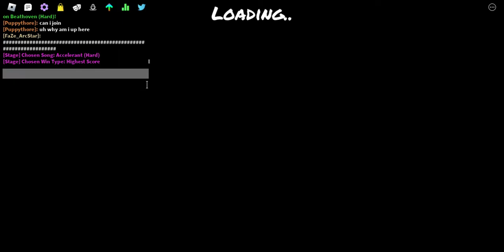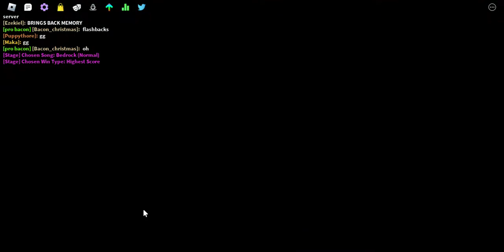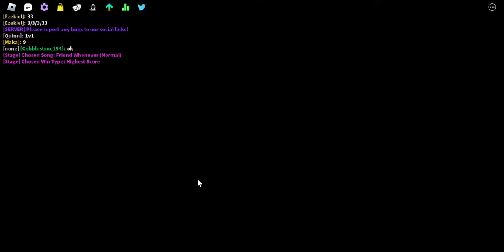Funky friday gameplay(Im addicted to this game)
Bread.